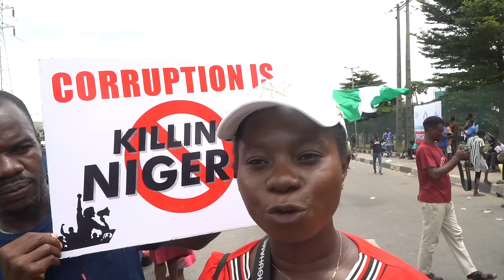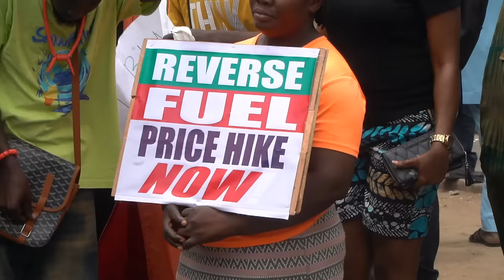Nigerians defy the odds to continue the EndBadGovernance Protest despite multiple deaths.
At least nine people were killed by security forces as protesters clashed with police during mass demonstrations over the country's economic crisis, a rights group said Friday, while authorities said a police officer was killed and several others injured.
Authorities said another four protesters were killed and 34 injured by a bomb in the northeastern state of Borno, where the world's longest war on militancy has left millions displaced and hungry.
More than 300 protesters were arrested and curfews were imposed in four northern states after the looting of government and public properties.

The protests were mainly over food shortages and accusations of misgovernment and corruption in Africa’s most populous country. Nigeria’s public officials are among the best paid in Africa, a stark contrast in a country that has some of the world’s poorest and hungriest people despite being one of the continent’s top oil producers.
Carrying placards, bells and Nigeria’s green-and-white flag, the mostly young protesters chanted songs as they listed their demands, including the reinstatement of gas and electricity subsidies that were canceled as part of an economic reform effort.
Violence and looting were concentrated in Nigeria's northern states, which are among the hardest hit by hunger and insecurity. Dozens of protesters were seen running with looted goods including furniture and gallons of cooking oil.

Authorities feared the protests, which have been gathering momentum on social media, could be a replay of the deadly 2020 demonstrations against police brutality in this West African nation, or as a wave of violence similar to last month’s chaotic tax hike protests in Kenya.